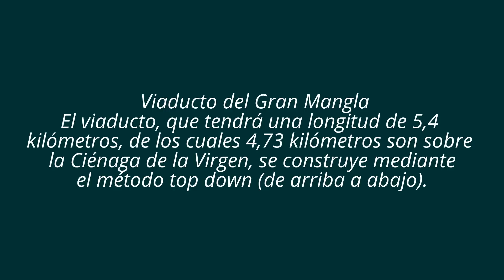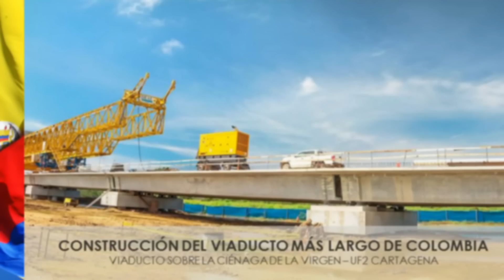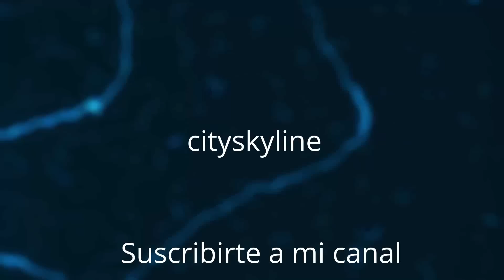Así va El Viaducto Gran manglar En ciénaga de la virgen Cartagena Colombia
La espera se hace cada vez más corta. A finales del 2018 Cartagena pondrá punto final a uno de sus problemas más grandes de movilidad: el tráfico vehicular en la Zona Norte.

Después de una visita de la Agencia Nacional de Infraestructura (ANI) al proyecto Corredor Cartagena - Barranquilla y Circunvalar de la Prosperidad, financiado por el Gobierno y ejecutado por la Concesión Costera, que pretende consolidar la red vial del país y garantizar la descongestión vehicular en este punto de desarrollo turístico, la entidad determinó que la construcción tiene un avance general de un 40% de acuerdo con el cronograma.

De hecho, Cartagena ha sido testigo de este progreso al notar la evolución del Viaducto del Gran Manglar, una de las seis unidades funcionales de este megaproyecto que se construye desde el sector de Blas El Teso, en La Boquilla, toma la Ciénaga de la Virgen y termina en el corregimiento de Punta Canoa.

De la obra

El viaducto, que tendrá una longitud de 5,4 kilómetros, de los cuales 4,73 kilómetros son sobre la Ciénaga de la Virgen, se construye mediante el método top down (de arriba a abajo). Esta tecnología permite la prefabricación de elementos en la tierra, para minimizar las actividades en el sitio de construcción y el mantenimiento de la estructura, garantizando la preservación del medio ambiente, teniendo en cuenta que esta obra bordeará la zona de mangles.

Es decir, la concentración del trabajo se realiza en un patio de construcción, un espacio habilitado a un costado de la Vía del Mar, antes de Tierrabaja, donde se prefabrican las piezas con las que se “armará” el viaducto, como son los pilotes, vigas y cabezales.

Posteriormente, estos elementos pasan a equipos de punta como vigas lanzadoras (estructura de 600 toneladas y 168 metros de longitud) y martillos hidráulicos, en los que se ensambla la estructura del puente.

Cabe resaltar que el avance del 40% en el cronograma se debe, en gran parte, a la prefabricación de más del 50% de los elementos que se requieren para construir el viaducto.

Por el momento hay dos vigas lanzadoras instaladas en diferentes puntos: una en el sector de Tierrabaja  (entre los puentes El Cañón y Juan Polo) y otra en el sector del hotel Las Américas.

Movilidad
El viaducto funcionará con dos carriles en el sentido Cartagena - Barranquilla y la calzada actual quedará en sentido Barranquilla - Cartagena, por lo que se espera que la movilidad en ese sector cambie de manera radical.

Según la Concesión Costera, el tiempo de recorrido de salida de la ciudad, con una distancia de 7,5 kilómetros, es de 30 kilómetros por hora, equivalente a 9 minutos y 26 segundos; con la construcción del viaducto se tiene proyectado que el recorrido puede ser a 60 kilómetros por hora, reduciendo el tiempo a 4 minutos y 43 segundos.

Impacto ambiental
Una de las inquietudes más comunes que surge entre los ciudadanos es la afectación que se podría causar al medio ambiente por la construcción de este megaproyecto.

Biólogos de la Concesión Costera explicaron que en la Ciénaga de la Virgen, antes de intervenir la zona con la instalación de los pilotes, se ahuyentan a los peces con barreras de turbidez, esto con el fin de que el material que tienda a ser disperso en el proceso del pilotaje no se expanda en el cuerpo de agua, sino que se contenga en unos puntos de hincado.

Adicional a esto, por exigencia de la licencia ambiental, se hacen monitoreos de la calidad del agua por medio de análisis físico - químicos e hidrobiológicos semanales.

La avifauna de la ciénaga no está desatendida, por lo que también se le realiza un control periódico. Hasta el momento se han encontrado 133 especies de aves.

En detalles
El Viaducto está compuesto por 129 secciones, cada una con 6 pilotes, una viga cabezal, tres vigas y una losa superior o tablero de 37 metros de longitud. La estructura descansa sobre los seis pilotes de concreto de 1 metro de diámetro que sirven de apoyo a la viga cabezal, conformando el soporte del tablero. Tendrá una longitud de 5,4 kilómetros, de los cuales 4,73 son sobre la Ciénaga, denominándolo el viaducto más largo del país. Su ancho será de 11,70 metros y 7 metros, aproximadamente, es la altura de los pilotes del viaducto sobre la Ciénaga. El Viaducto Gran Manglar empalmará con el Túnel de Crespo.

créditos  El Universal